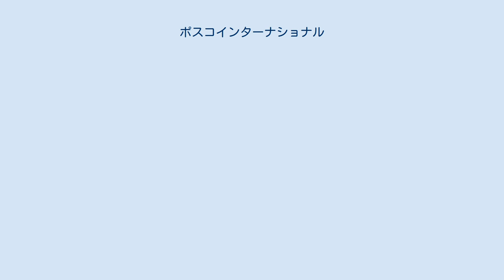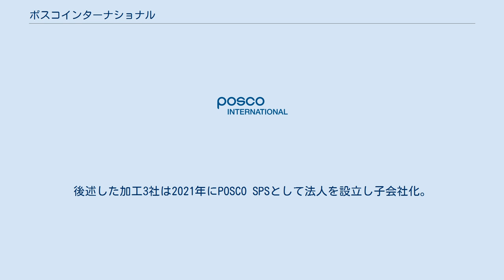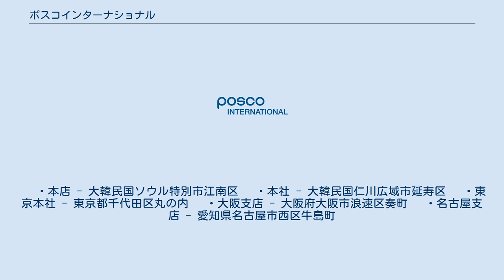ポスコインターナショナル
株式会社ポスコインターナショナル（英語:POSCO INTERNATIONAL CORPORATION）は、鉄鋼製品とその原料・自動車部品・食糧・繊維・インフラ・エネルギーの販売及び投資を行う大韓民国（韓国）の大手総合商社である。
ポスコグループの中核商社。
 1967年に企業家の金宇中が繊維を製造・販売する会社として大宇實業株式會社（ダイウじつぎょう、대우실업）を大韓民国釜山広域市で設立、国の繊維輸出を牽引し、韓国の経済発展に大きく貢献した。
かつて韓国財界2位になる大宇財閥の母胎企業であった。
 1997年のアジア通貨危機を経て大宇財閥が破綻し、2000年12月、株式会社大宇の貿易部門を人的分割し大宇インターナショナル（ダイウいんたーなしょなる、대우인터내셔널）として設立した。
当時、建設部門は大宇建設として分割。
大宇財閥時代からの「DAEWOO」の商標権を所有している為、韓国内外で当ブランドを利用する為にはこの会社とのロイヤルティーの商談が必要。
 2010年に韓国最大鉄鋼会社のポスコへ買収。
売却交渉段階ではロッテも買収意向を出した。
海外103ヵ所のグローバルネットワークとミャンマー近海のLNGガス採掘権がアピールした。
 2016年に株式会社ポスコ大宇に社名を変更した。
大宇財閥系の被合併企業が類似パータンで社名を変更した。
2010年代までは国内外で大宇のブランドが買収した母企業より認知度が高かった為である。
特に中央アジアや旧共産圏諸国など。
 2017年にはグループ内業務再編により鉄鋼専門商社であった姉妹のPOSCO P&Sと統合し存続会社になった。
同時に厚板を形鋼に加工するPOSCO SPFC、ステンレスを圧延加工するPOSCO AST、モーターを製造するPOSCO TMCまで吸収合併した。
後述した加工3社は2021年にPOSCO SPSとして法人を設立し子会社化。
合併当時にはマスコミからはポスコグループの販売機能が集約した事で統合ポスコ大宇とも呼ばれた。
 2019年、社名を現在の株式会社ポスコインターナショナルに変更。
ポスコグループ傘下に入った10年ぶりに社名から大宇が無くなった。
 鉄鋼製品に限っては日本のメタルワン、日鉄物産、JFE商事ならびの量を取り扱っている。
鉄鋼製品のネット販売にも進出している。
 電気自動車用部品及びその素材、責任投資原則ESG債の発行等、低炭素社会への体質改善を進んでいる。
 　・本店 - 大韓民国ソウル特別市江南区 　・本社 - 大韓民国仁川広域市延寿区 　・東京本社 - 東京都千代田区丸の内 　・大阪支店 - 大阪府大阪市浪速区奏町 　・名古屋支店 - 愛知県名古屋市西区牛島町